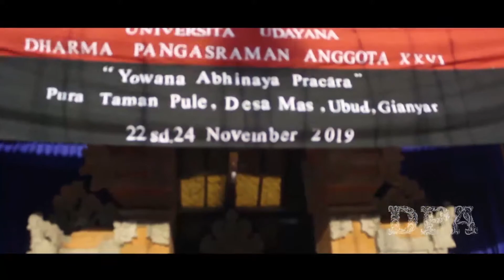AFTER EVENT : PEMBENTUKAN KADER MELALUI DPA XXVI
Om Swastyastu🙏
"Om Ano Badrah Kretavo Yantu Visvatah" -Yajur Weda XXV. 14
(Semoga pikiran yang baik datang dari segala penjuru)
Keberlangsungan sebuah organisasi dipegang oleh proses yang dikenal dengan nama kaderisasi. Pelaksanaan kaderisasi penting dilakukan untuk memastikan bahwa sebuah organisasi memiliki generasi penerus yang siap melanjutkan pergerakan dan pencapaian tujuan. FPMHD-Unud sendiri sebagai sebuah organisasi juga telah melaksanakan tahap kaderasi tingkat menengah yang diselenggarakan melalui kegiatan Dharma Pangasraman Anggota XXVI.
Kegiatan DPA XXVI dilangsungkan di Pura Taman Pule, Desa MAS, Ubud, Gianyar selama tiga hari yaitu tanggal 22-24 November 2019. Dengan 85 peserta terdaftar yang merupakan mahasiswa Hindu Universitas Udayana, DPA XXVI mengusung tema "Yowana Abhinaya Pracara" yang berarti bahwa DPA XXVI ini diharapkan mampu membentuk generasi muda Hindu yang berani mengambil peran dalam masyarakat. Selama kegiatan, para peserta diajak untuk meningkatkan kemampuan dirinya melalui beberapa pemaparan materi dan pelatihan seperti pemaparan materi "Proud to be Hindu" hingga pelatihan Budaya. DPA XXVi diharapkan menjadi langkah awal pembaharuan semangat pemuda Hindu dalam berorganisasi dan melaksanakan swadarma sebagai bagian dari masyarakat.